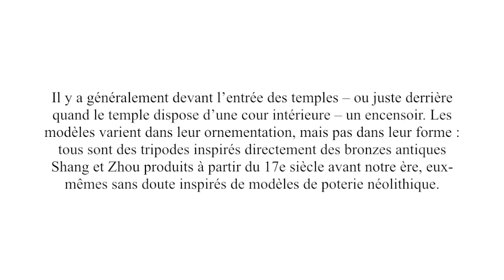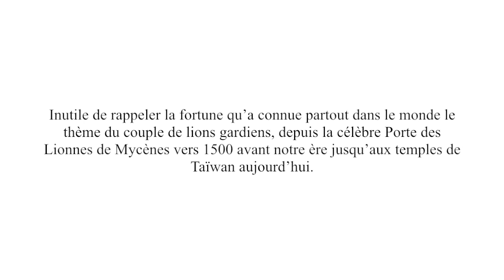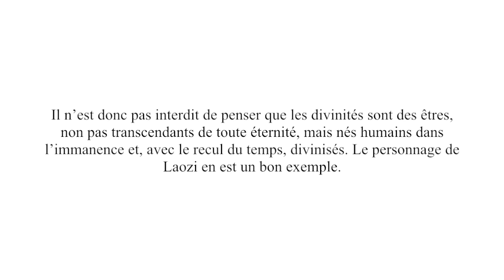LES TEMPLES TAÏWANAIS 11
🎬🎥LES TEMPLES TAÏWANAIS🎬🎥
Petite visite guidée dans les palais des dieux
”Episode 11“
Il y a généralement devant l’entrée des temples – ou juste derrière quand le temple dispose d’une cour intérieure – un encensoir. Les modèles varient dans leur ornementation, mais pas dans leur forme : tous sont des tripodes inspirés directement des bronzes antiques Shang et Zhou produits à partir du 17e siècle avant notre ère, eux-mêmes sans doute inspirés de modèles de poterie néolithique.

Les photos #31, #32 et #33 en montrent trois exemples. Les encensoirs sont absolument indispensables pour assurer la communication avec les divinités via la fumée qui s’élève dans l’air pour atteindre l’au-delà.

Certes les autorités sanitaires taïwanaises ont mis en garde contre la nocivité de trop fortes concentrations de « vapeurs » d’encens, mais peut-on se priver de cet Internet avec le Ciel ?

En #33, mais plus distinctement encore en #34 et #35, on peut voir, gardant la porte du temple, un couple de lions en pierre. Il s’agit en fait d’une lionne accompagnée d’un lionceau (à gauche) et d’un lion tenant une ligature de sapèques (à droite).

Inutile de rappeler la fortune qu’a connue partout dans le monde le thème du couple de lions gardiens, depuis la célèbre Porte des Lionnes de Mycènes vers 1500 avant notre ère jusqu’aux temples de Taïwan aujourd’hui.

On remarquera que les lions gardiens de l’entrée sont des sculptures sur pierre tout comme l’est du reste l’encensoir de #35, sur lequel se sont hissés deux autres lions.

La sculpture sur pierre est aussi un des arts traditionnels très largement présent dans la très grande majorité des temples. Les photos #33, #34 et #35 en témoignent.
La sculpture sur pierre est l’occasion pour des artisans anonymes de faire preuve de virtuosité dans le traitement de sujets traditionnels, particulièrement du dragon comme le montrent les photos #36 et #37.
Il faut souligner qu’en #36, presque toutes les surfaces entourant le panneau octogonal ajouré sont sculptées (en bas-relief).

C’est là un bon exemple de la propension taïwanaise à accumuler au maximum les éléments décoratifs. La photo #38, prise à contre-jour présente ce que l’on pourrait appeler un moucharabieh extrême-oriental.

Texte et photos de Pierre Charau
Design et mise en page de Ma Yen
A PARTIR DU 13 AVRIL 2020
Heure : 17h00

文化部LES Temples Taïwanais